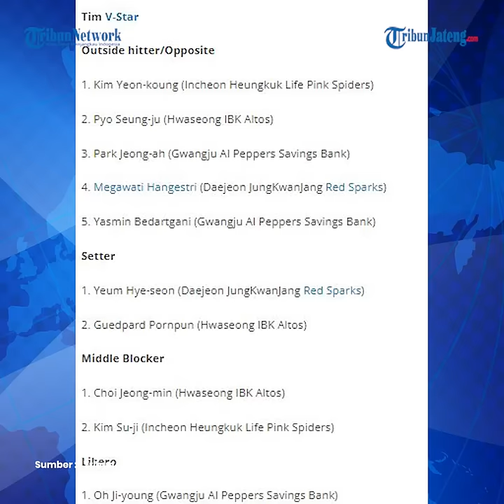Jelang Red Sparks Vs Gimcheon Hi Pass, Megawati Terpilih Laga Perang Bintang Voli Korea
Federasi Bola Voli Korea Selatan (KOVO) merilis daftar pemain yang akan mengikuti pertandingan bertajuk perang bintang V-League Star pada 27 Januari mendatang.

Peavoli asal Indonesia Megawati Hangestri terpilih menjadi bagian dalam laga tersebut.

Menariknya, ada nama Megawati Hangestri yang juga terpilih dalam laga mempertemukan K-Star dan V-Star nanti.

Megawati Hangestri nantinya berada di tim V-Star bersama sang pevoli idola, Kim Yeon-koung.

Tim V-Star untuk diketahui bermaterikan Kim Yeon-koung, Pyo Seung-ju, Park Jeong-ah dan Megawati Hangestri di posisi opposite maupun outside hitter.

Sedangkan sektor setter, rekan setim Megawati Hangestri di Red Sparks, Yeum Hye-seon akan bersaing dengan tosser asal Thailand, Guedpard Pornpun.

Editor : Yga